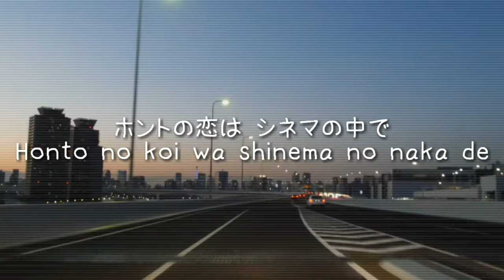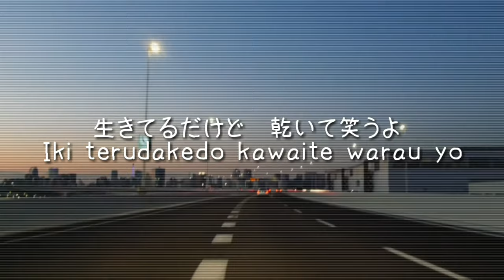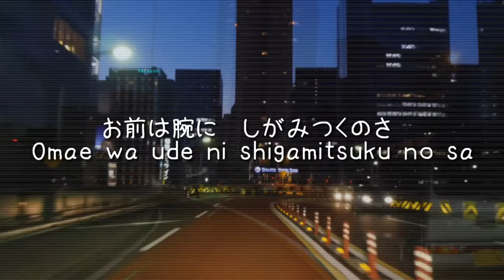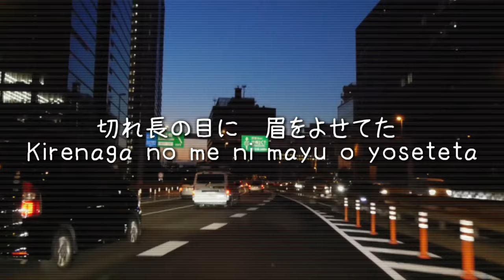Kingo Hamada [濱田金吾] - 抱かれに来た女 [Dakare Ni Kita Onna] (Lyric Video)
I made this video just for the sake of entertainment

Track info:
Kingo Hamada - Woman Who Came To Be Embraced
Track number: 1
Label: Moon Records (5) ‎– MOON-28006
Format: Vinyl, LP, Album
Country: Japan
Released: 21 Oct 1982
Genre: Jazz, Rock, Funk / Soul, Pop
Style: AOR, City Pop, Funk, Jazz-Funk, Soul